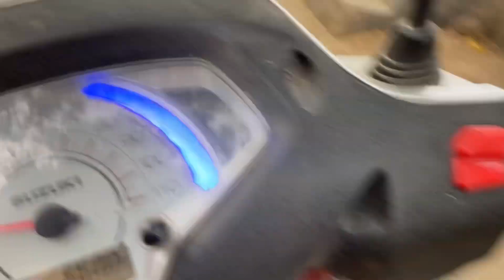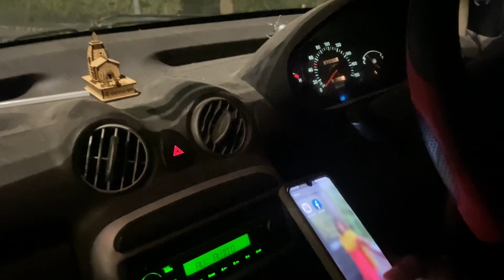Shoe Shopping| Running| Birthday party celebration